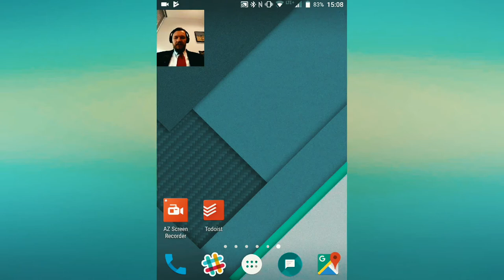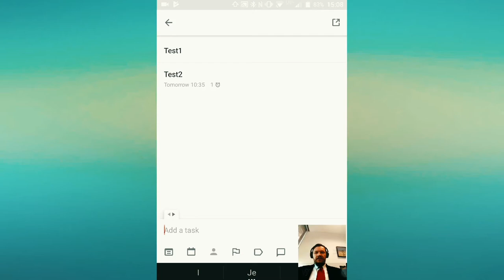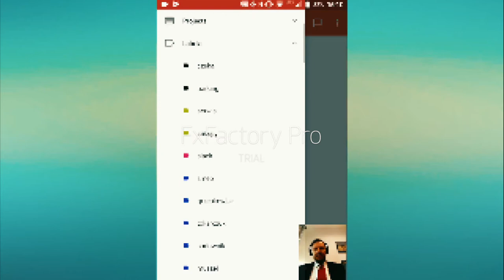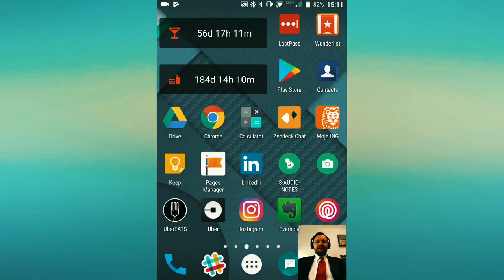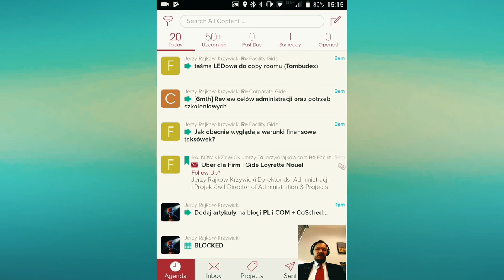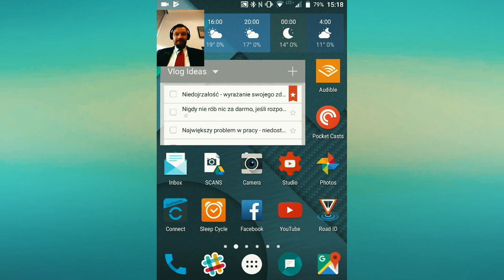ZDANIE DLA ZDANIA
Lenses ► Sony SEL1628, SEL3518, SEL5018
Tripods and monopods ► Sirui 3T-35K, Manfrotto Pixi Evo, Manfrotto MVMXPRO500
Color grading ► Color Finale for FCPX

Rajkow Daily Vlog!